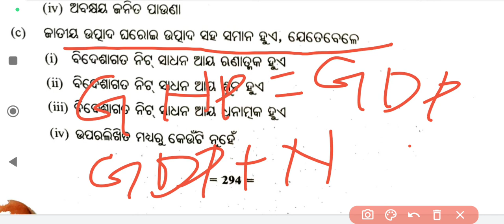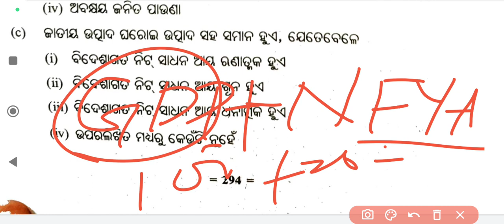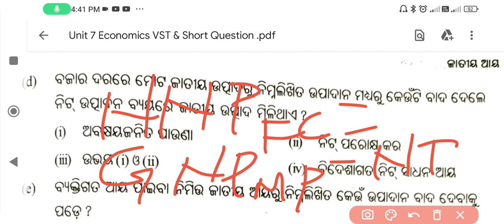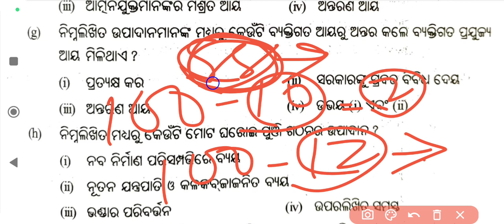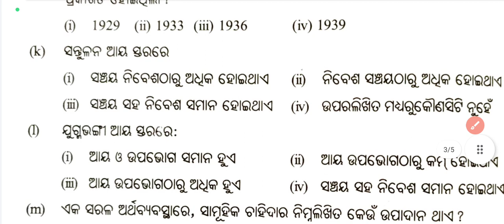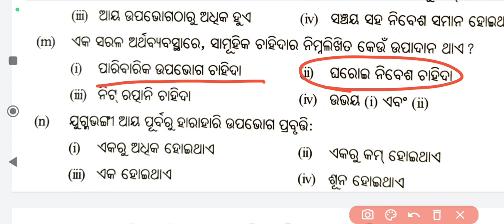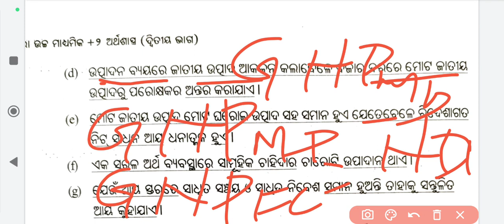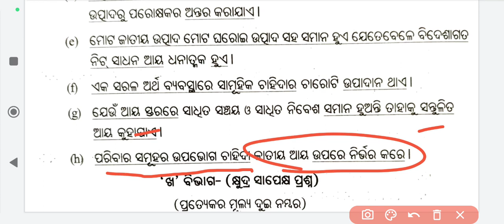Unit 7 Economics VST & Short Questions | +2 2nd Year Arts Economics | CHSE Odisha Board Exam 2023